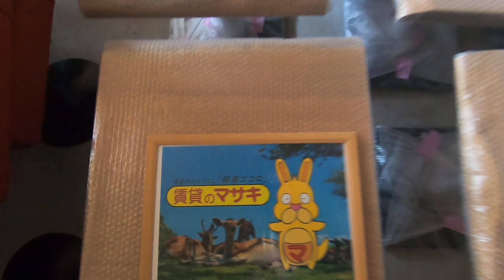【テナントツアー】ALPHA PLAZA（アルファプラザ）｜奈良市新大宮駅賃貸｜賃貸のマサキ｜Japanese Room Tour｜002842-7-1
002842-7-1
奈良県奈良市大宮町６丁目7-8にあります評判の良い間取りの店舗【ALPHA　PLAZA（アルファプラザ）】の物件紹介動画です。

【最寄り駅】
奈良線「奈良」駅 徒歩18分